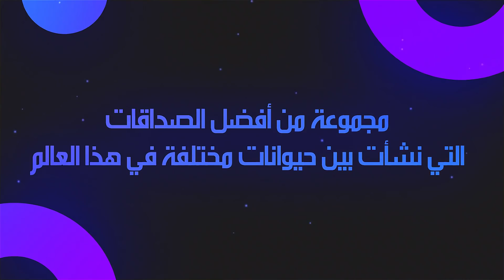اعقد الصداقات المستحيلة التي وقعت بالفعل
مرحبا بكم ، في بعض الأحيان يكون العالم الذي نعيش فيها قاسيا و معقدا ، و لكن ذلك يتغير بسرعة إذا كان هناك أصدقاء جيدون بالجوار ، الأصدقاء يمكنهم تحسين مزاجك و ذلك لا يحدث لدى الإنسان فقط بل في عالم الحيوان أيضا ، كما أن الصداقات التي تربط الحيوانات ليست دائما بين حيوانات من نفس الصنف أو الفصيلة ، أحيانا يمكننا رؤية بعض الصداقات التي لا يمكن أن نصدق وجودها ، في هذه الحلقة سوف نعرض لكم مجموعة من أفضل الصداقات التي نشأت بين حيوانات مختلفة في هذا العالم، مشاهدة ممتعة.